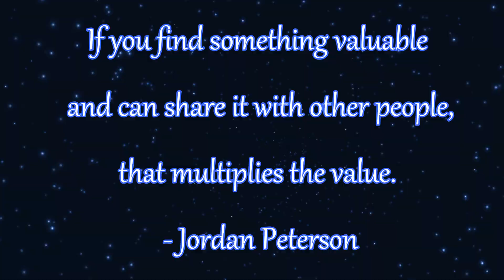REACTION TO HARRY MACK - CRAZY FREESTYLES FOR STRANGERS | OMEGLE BARS 5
Harry Mack is such an amazing freestyle rapper! The context of them and his rhymes and flow are just mind blowing!